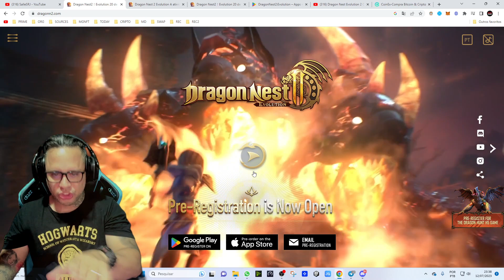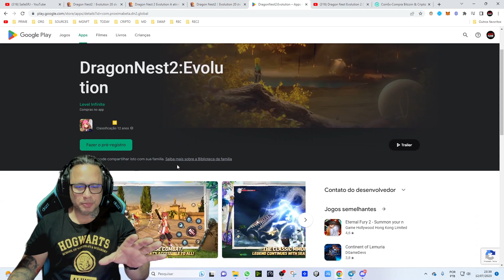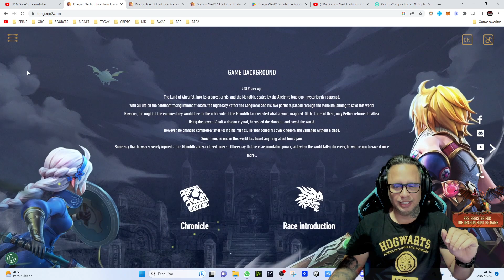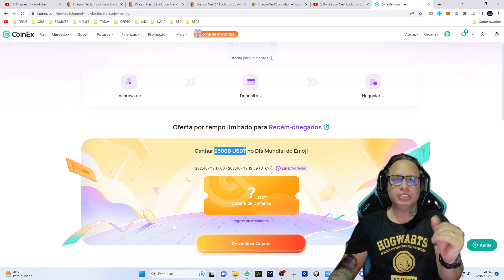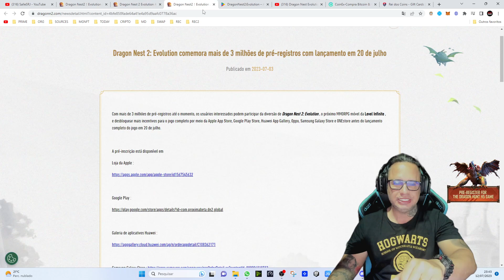ESSE NOVO MMO RPG PODE IMPRESSIONAR VOCÊ!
*Vá direto ao ponto! Navegue pelos Capitulos do Video*
00:00 Boss Game Play em PT
02:00 Montando uma Party corretamente
02:43 Apresentação do site Oficial
03:00 Pré-Registros
04:05 Falando das Classes disponiveis
05:11 Novo evento na CoinEx para novas contas
06:00 Melhor forma de por creditos no jogo atualmente